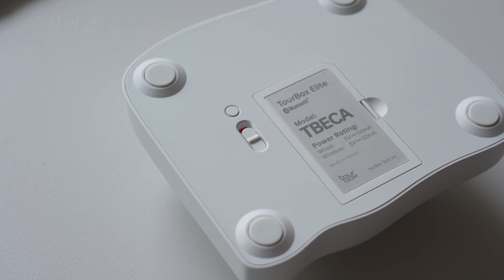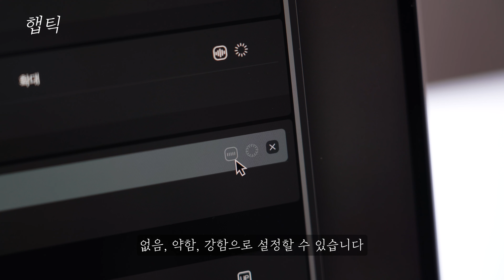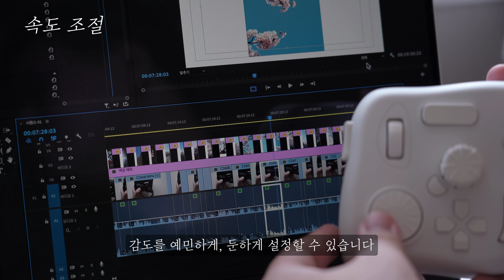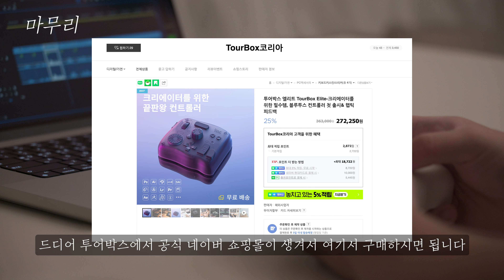투어박스 엘리트, 뭐가 달라졌을까?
가격빼고는 다 좋은 투어박스 엘리트

(방문, 구매 추적용 링크입니다. 저한테 돈은 안 들어오니 편히 눌러도 됩니다)

(제공되는 정보량이 좀 더 많아요 (●'◡'●)

기존 버전과 비교하여, TourBox Elite, 뭐가 다를까?

1. 듀얼 채널 블루투스5.0

2. 햅틱 피드백

3.스피드 조절

4. 버튼 부품 업그레이드

5. 칩 업데이트

6. 3가지의 색상 옵션 :
    클래식 블랙&아이보리 화이트(UV항균 내지문 코팅)
    한정판 : 모던 블랙-스모크 트랜스루센트 (짙은 투명색, UV항균 내지문 코팅X, 지문방지)

00:00 인트로
01:01 색상
01:26 무선 연결
01:59 햅틱 피드백
02:45 속도 조절
03:09 키감 향상
03:37 타건음 비교
05:08 부품 향상
06:06 재질 변경
06:56 마무리

ㅡ